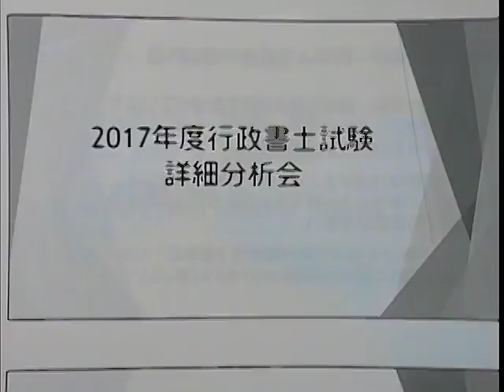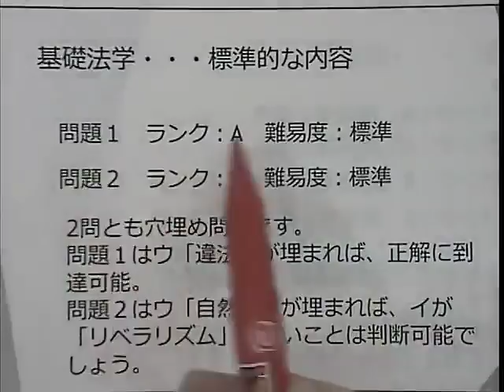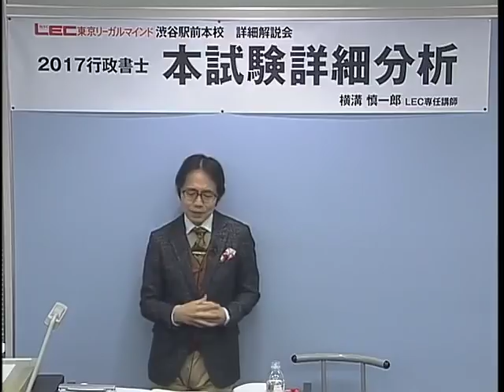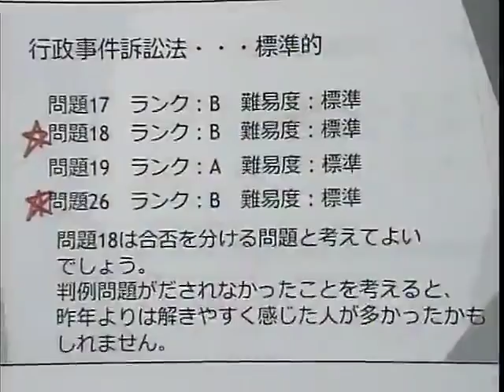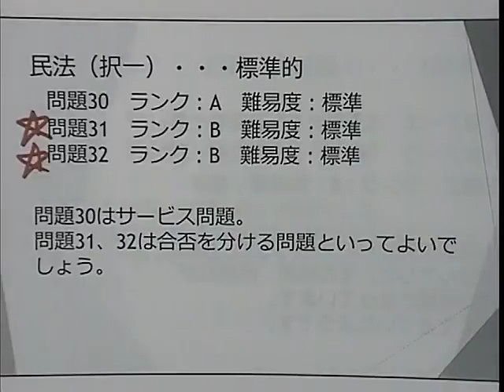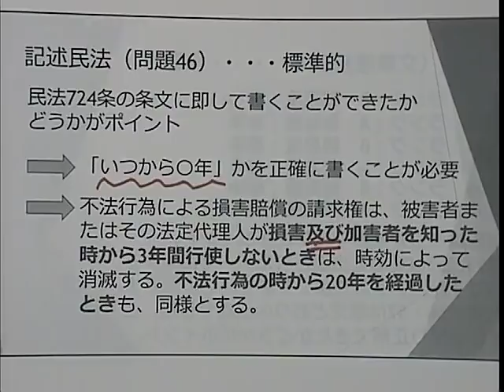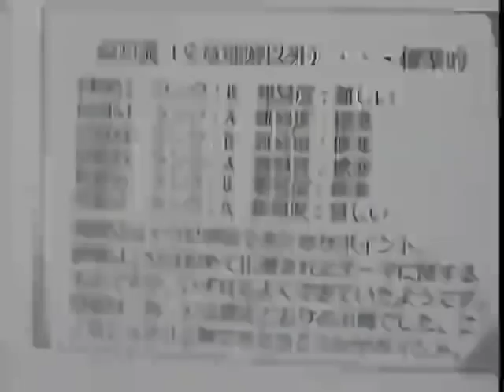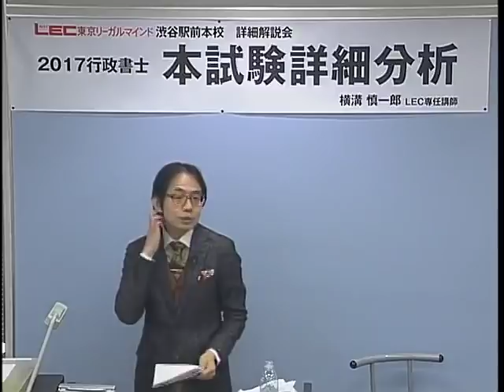２０１７行政書士本試験詳細解説会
2017年11月19日(日)に実施しました、横溝慎一郎LEC専任講師による2017年本試験詳細解説会の模様を配信！